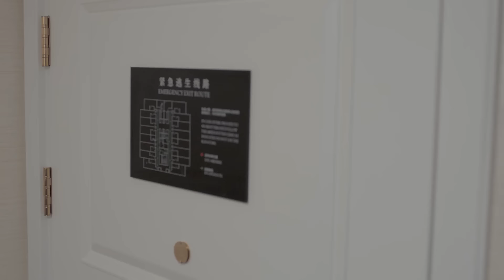【Movie】💛灰姑娘變成野蠻女友，野外泥地就撲到霸總，摸遍他全身！甜寵劇